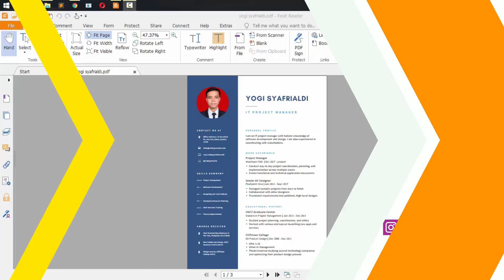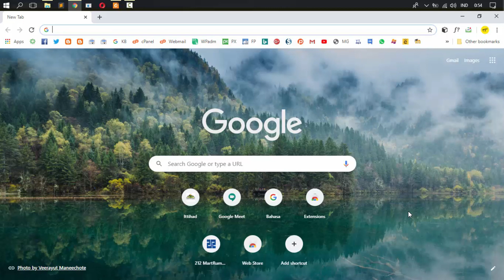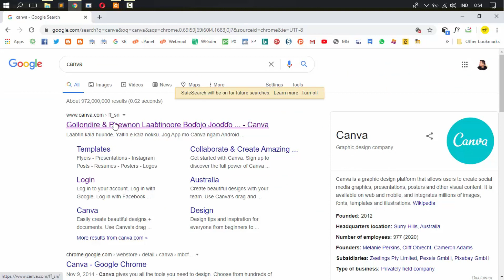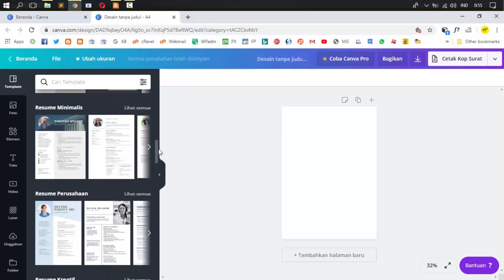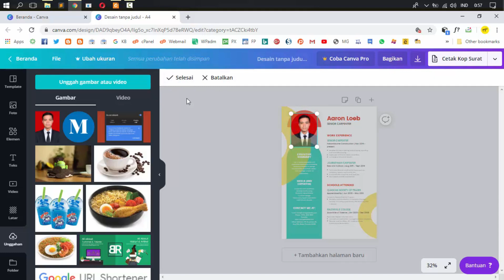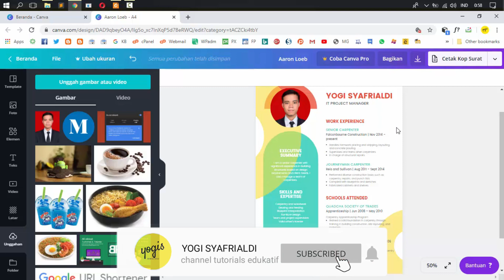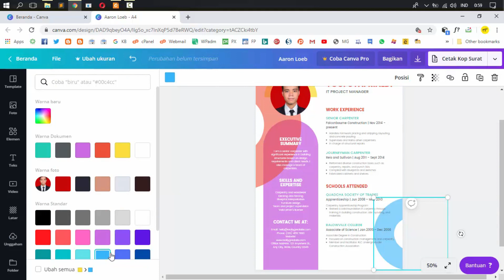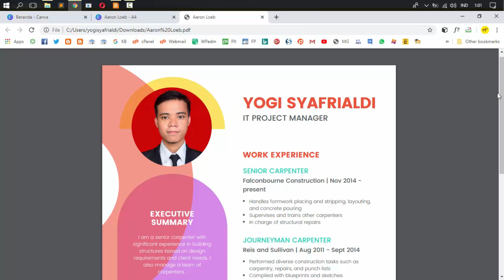Membuat CV Menarik Dengan Mudah Tanpa Perlu Ngedesain (Curriculum Vitae Keren) di HP / Laptop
Cara Mudah membuat CV (Curriculum Vitae) Menarik untuk Lamaran pekerjaan tanpa harus jago desain. Kalian bisa membuat CV menarik ini di HP atau laptop, kalian hanya perlu menyiapkan resume dan data2 yang ingin dituliskan ke dalam CV.

Cara penggunaan aplikasi ini bisa terbilang sangat mudah, kalian cukup klik-klik, drag and drop maka CV kalian Jadi.